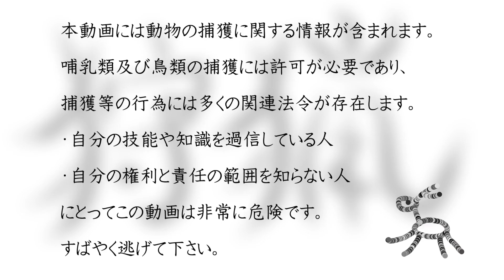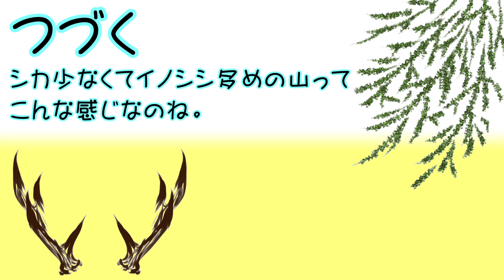狩猟準備 2021年度 初回忍び猟・失敗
入ったことのない近所の山に入ってみました。
雨の後とはいえ枯れ葉がカッサカサでバレてしまいました。
加えて獲物の数も少ない山でしたね…